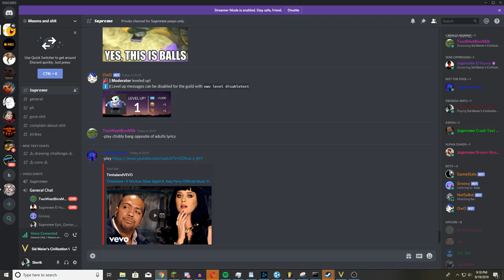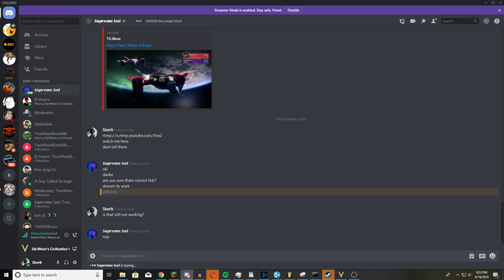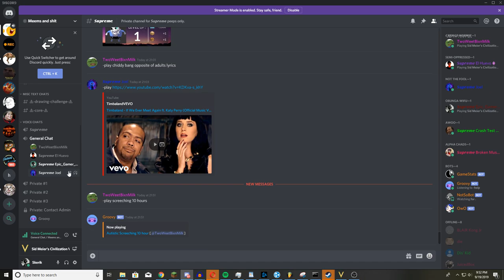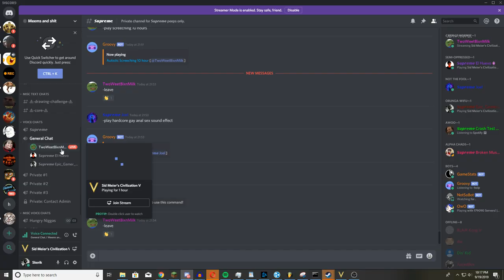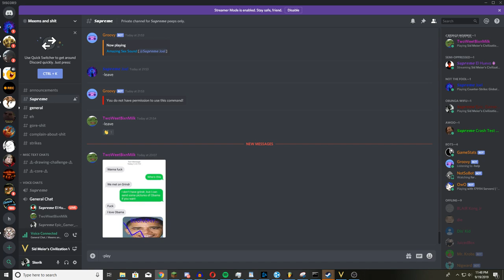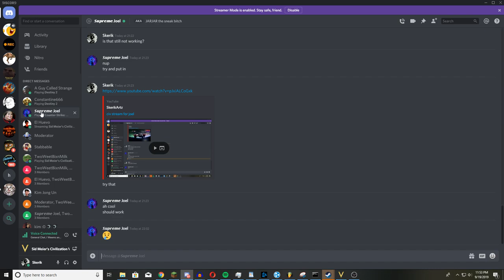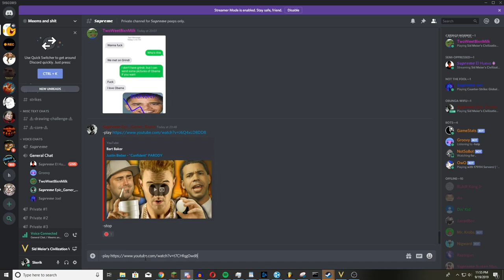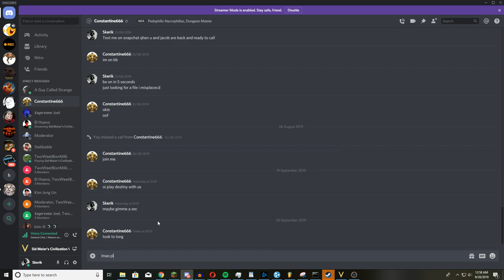civ stream for joel